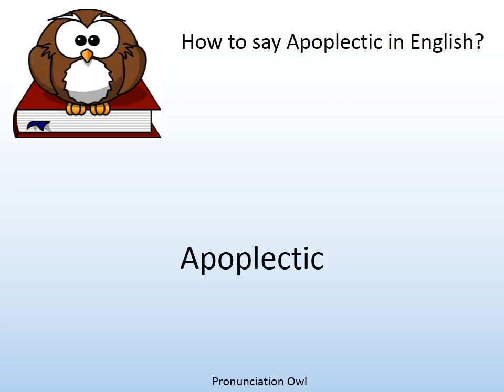How to say Apoplectic in English? - Pronunciation Owl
How to say Apoplectic in English? Learn the pronunciation of Apoplectic!